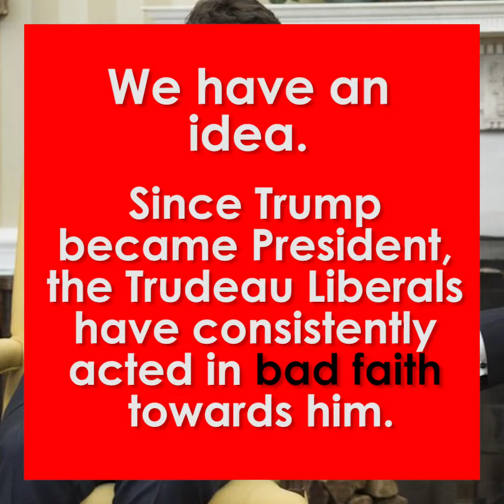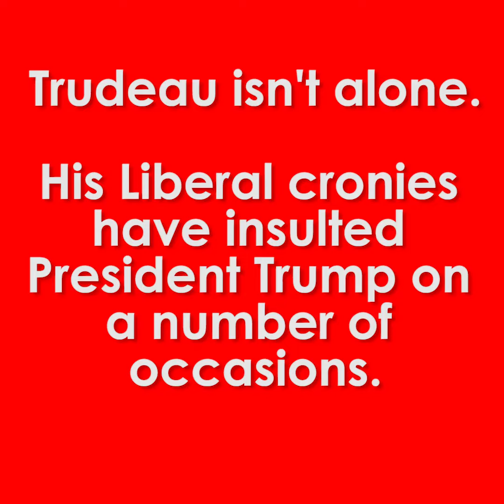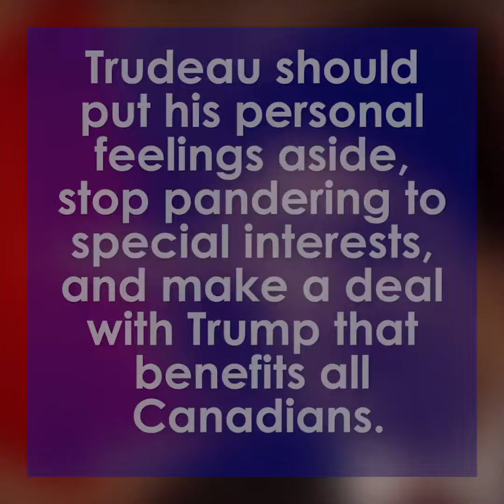The Trudeau Liberals on President Trump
Trudeau's trade disaster with Trump was a long time coming.